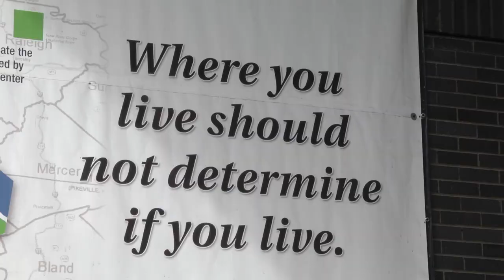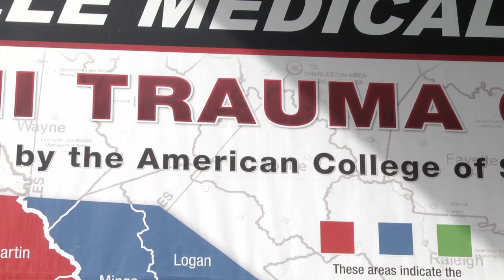PMC training program for police already saving lives